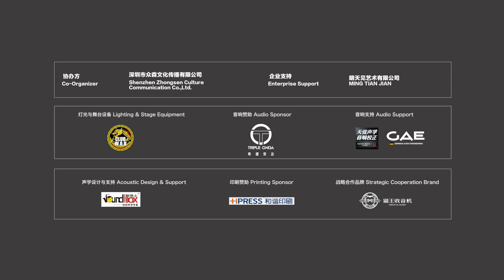171029 Samy Thiébault四重奏